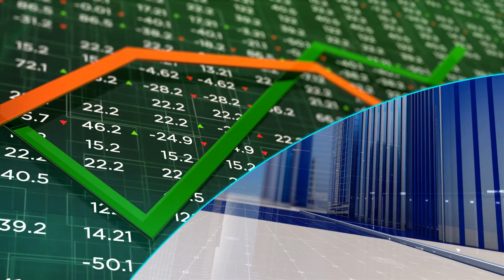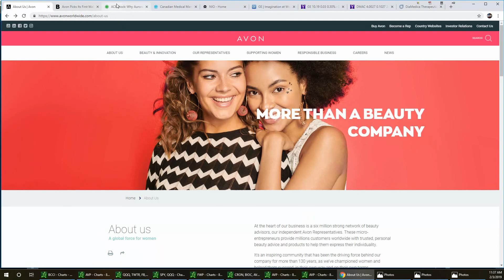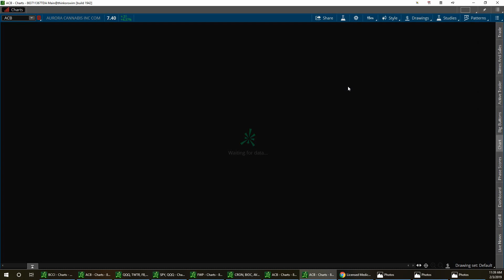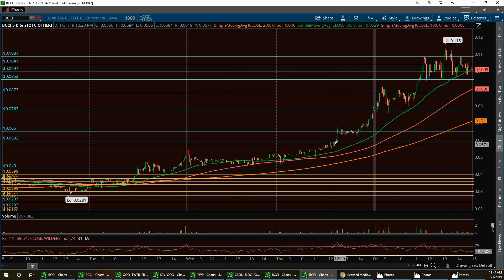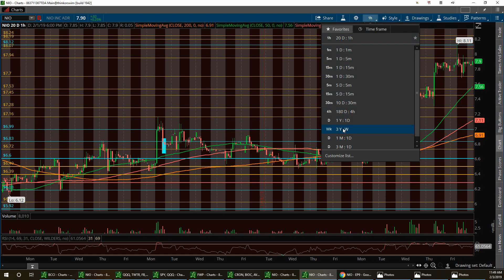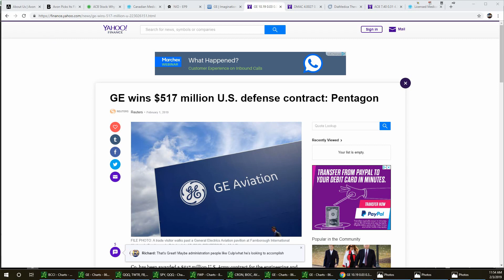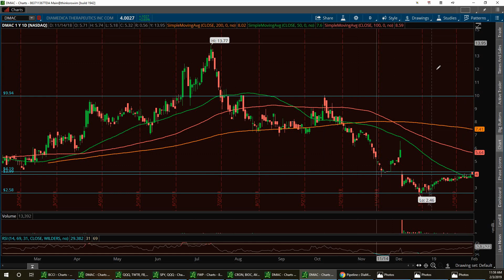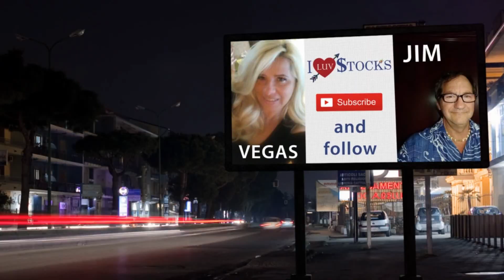Vegas & Jim Wall Street Report AVP ACB CRON BCCI NIO GE DMAC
channel